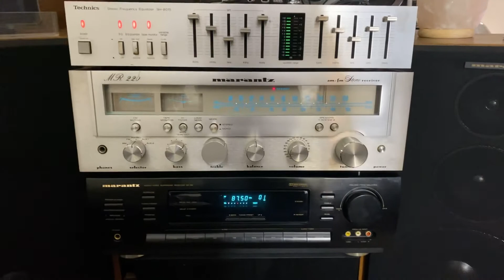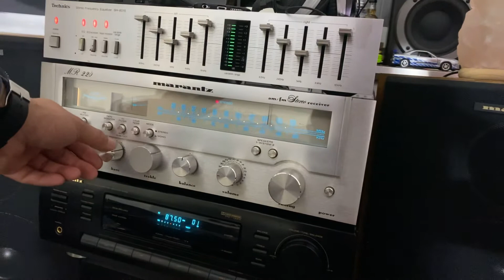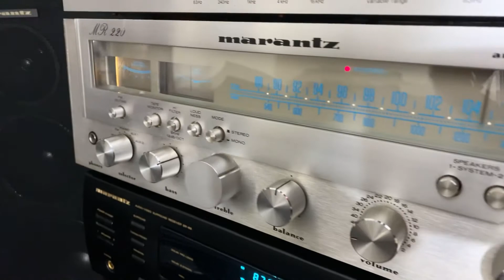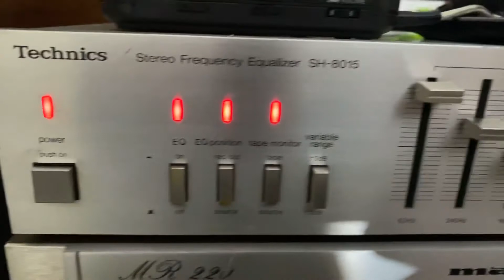THE MARANTZ WITH AEROSMITH “DREAM ON “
PLAYING AEROSMITH DREAM ON WITH MY MARANTZ STEREOS